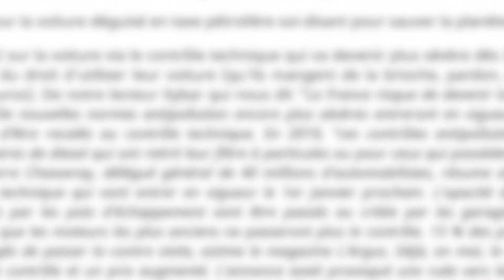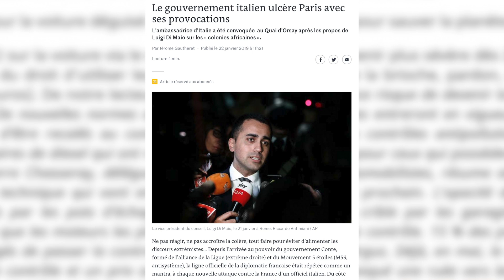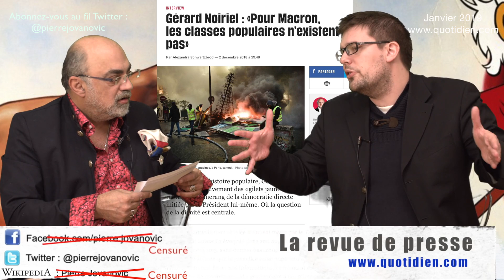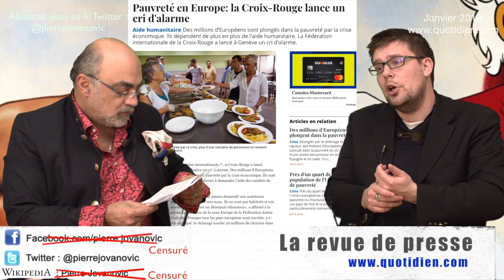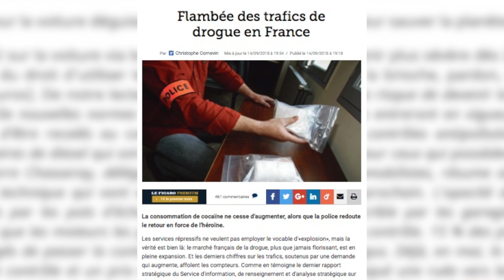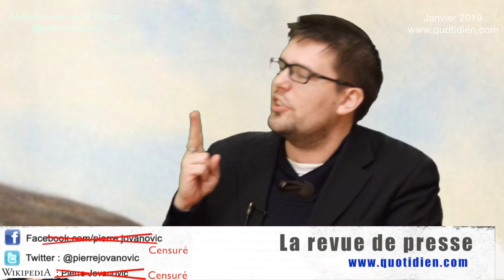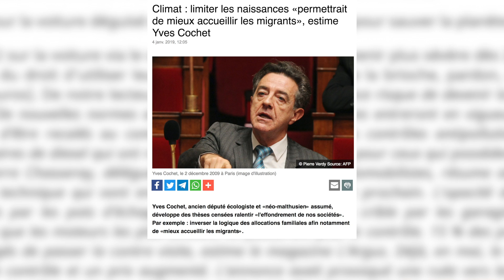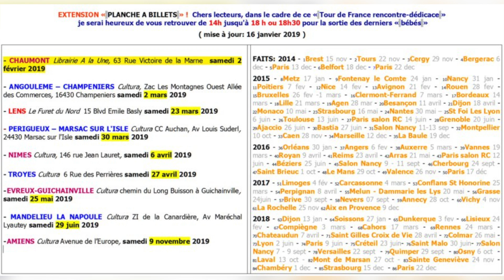P. Jovanovic - PY. Rougeyron - La revue de presse (janvier-février 2019)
Revue de presse spéciale "Gilets jaunes"
Pierre Jovanovic reçoit Pierre-Yves Rougeyron pour commenter les principales actualités politiques, économiques et financières  du moment.
Pour retrouver l'ensemble des actualités de la Revue de Presse, rendez-vous

Janvier-février 2019